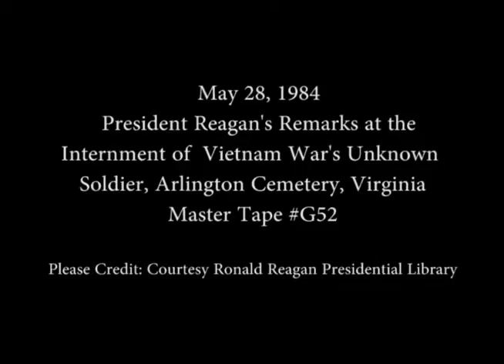President Reagan's Remarks Honoring the Vietnam War's Unknown Soldier, May 28, 1984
Full Title: President Reagan's Remarks Honoring the Vietnam War's Unknown Soldier, Arlington National Cemetery, Virginia, May 28, 1984

Access Restriction(s):Unrestricted
Use Restriction(s):Unrestricted